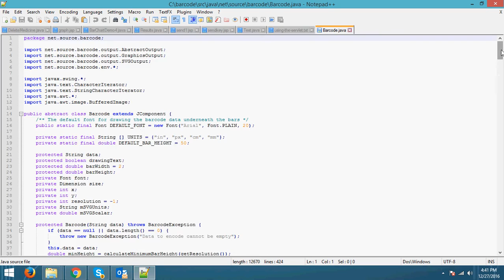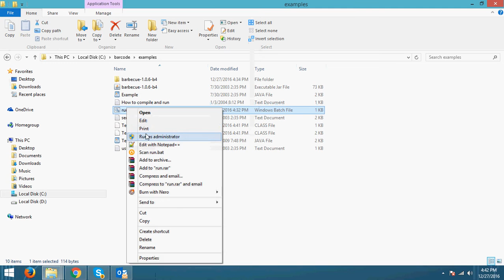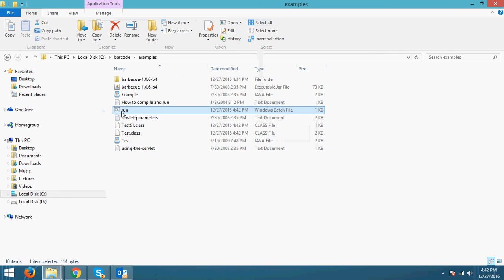Bar code Generator Java Project